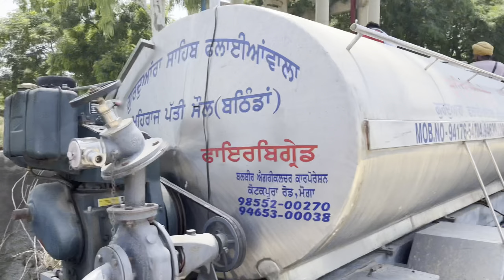ਜੇ ਪੰਜਾਬ ਨੂੰ ਕੈਨੇਡਾ ਅਮਰੀਕਾ ਤੋਂ ਸੋਹਣਾ ਬਨਾਉਣਾ ਤਾਂ ਗਰਮੀ ,ਸਰਦੀ, ਭੁੱਖ, ਥਕਾਵਟ ਸਹਿਣ ਕਰਨੀ ਪਊ